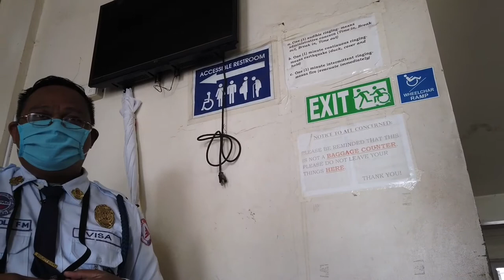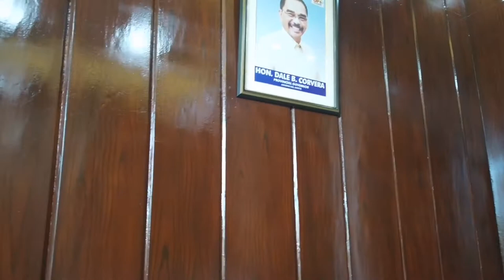CLAIMING MY PRIZE FOR THE VLOGGING CONTEST + MEETING GOVERNOR DALE CORVERA AND CO-WINNERS/VLOGGERS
Lyka: haroldpedrosa